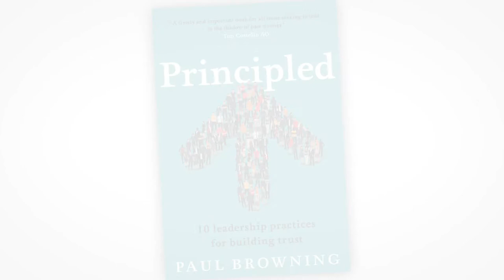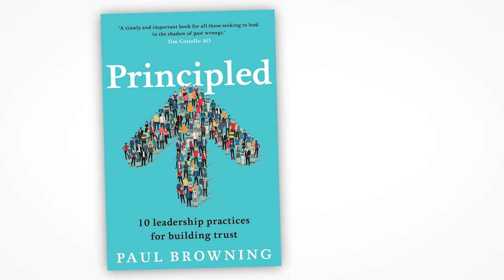Paul Browning talks trust and leadership with ABC Brisbane's Steve Austin.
When trust is destroyed in the workplace, how do you restore it?

In the era of metoo, ‘fake news’ and ‘alternative facts’ few would dispute that we face a global crisis around trust in the workplace and more broadly in society. When the CSIRO released its Australian National Outlook 2019, it identified trust as one of the future key challenges the nation faces in relation to governments, business, non-government organisations and the media. It is less likely that a company will be able to innovate and remain competitive if trust is low or absent.

Prominent Australian educator Paul Browning faced this situation when the school he led became embroiled in The Royal Commission into Institutional Responses to Child Sexual Abuse. Principled draws on Browning’s first-hand experience of navigating an organisation through this highly public ethical crisis and outlines the challenges he faced as a leader. Bringing together evidence-based research and over 20 years of management experience, Paul Browning offers timely advice on the 10 key practices that can help executives build and develop skills to become more trustworthy leaders.